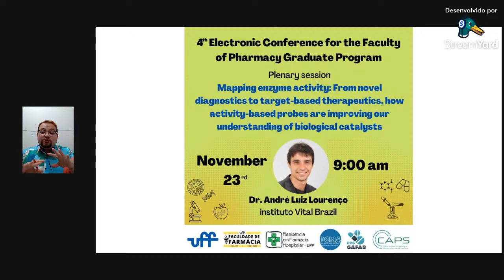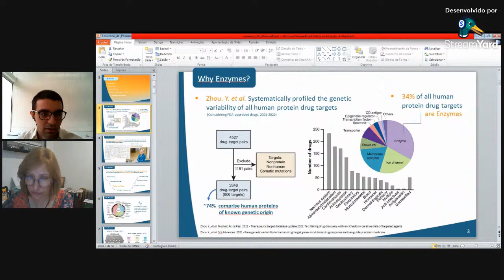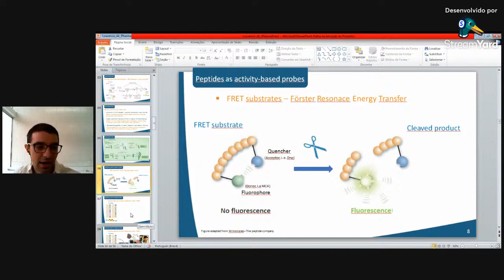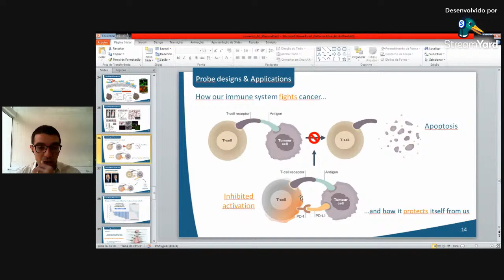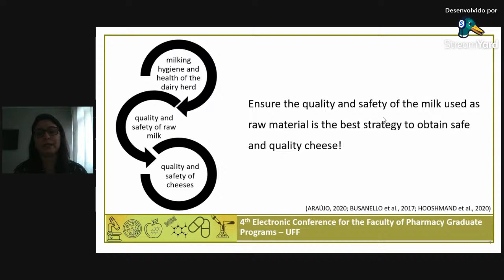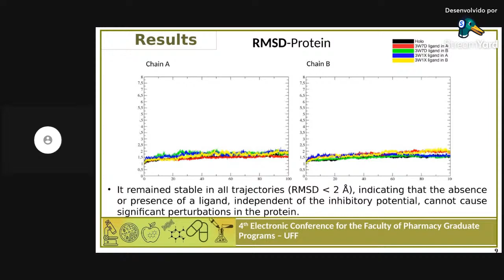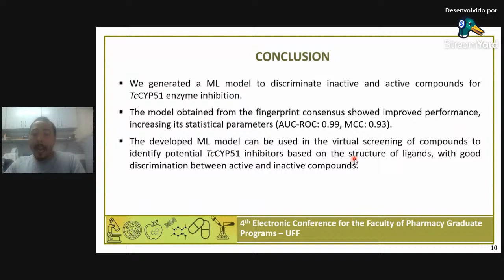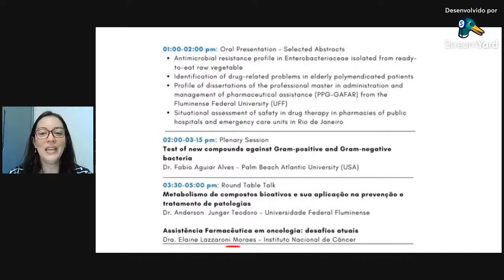4th Electronic Conference for the Faculty of Pharmacy Graduate Program - PARTE 1 (Manhã)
Primeira parte do evento - manhã